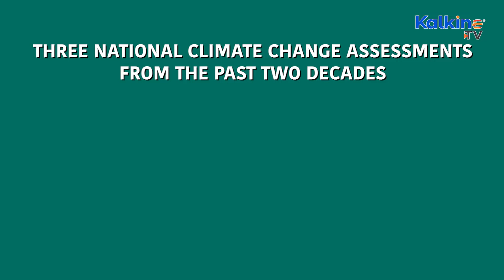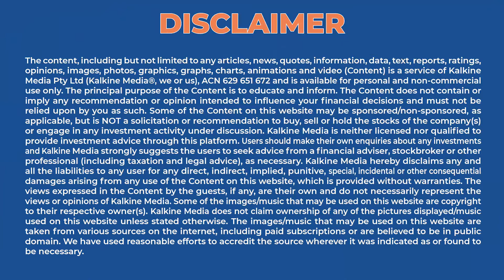What is Intergovernmental Panel on Climate Change (IPCC)?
The Intergovernmental Panel on Climate Change (IPCC) is helping policymakers and decision-makers by assessing the science related to climate change, its impacts, future risks, and adaptation and mitigation options. The IPCC Focal Point for Canada helps in connecting the government of Canada and the Canadian scientific community with IPCC. Environment and Climate Change Canada is the leading federal department that deals with various environmental issues.